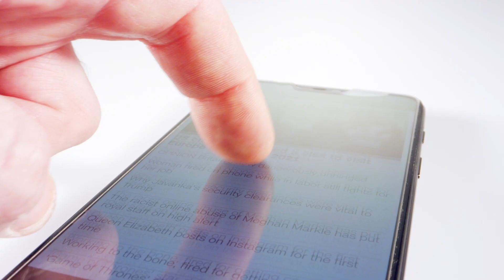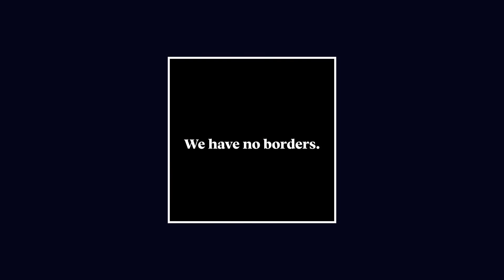Normal Never Changed the World: Join the University of Nottingham in 2022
Going to university in 2022? Join the world-renowned University of Nottingham for exceptional teaching and student experience. A place where we don’t settle for ordinary, average, everyday - the new normal or the old one. We believe in a world beyond ordinary. Because normal never changed the world.